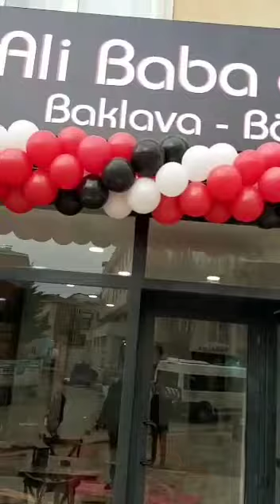Açılış Organizasyonu İstanbul Her ilçesinde. 0535 521 22 74